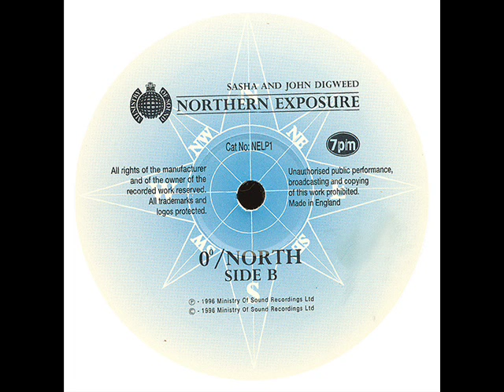Banco De Gaia Last Train To Lhasa (NE 1)